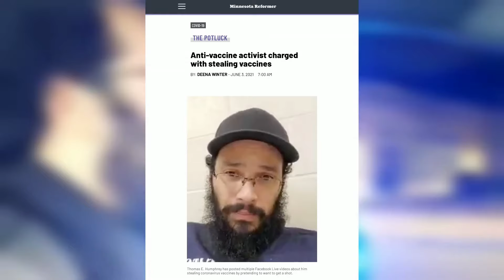The Stop That Led Our SovCit Idiot To Calling 911 From The Impound Yard Claiming He Was Robbed!!!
This is the Traffic Stop That led to our Little Buddy Calling 911 from the Tow Yard Claiming They Robbed Him. This is Delusional like I've Never Seen.